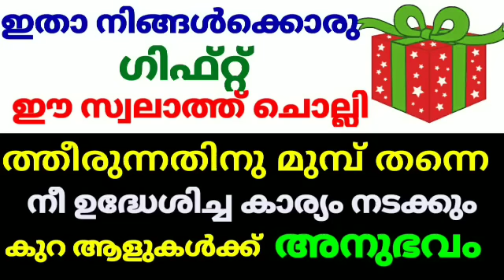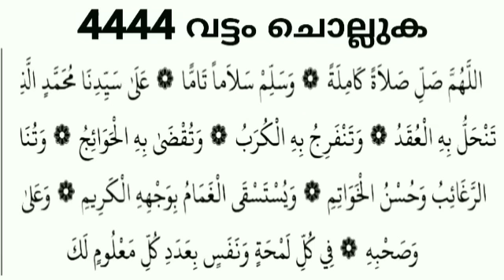ഈ സ്വലാത്ത് ചൊല്ലി ത്തീരുന്നതിനു മുമ്പ് തന്നെ നീ ഉദ്ധേശിച്ച കാര്യം നടക്കും കുറേ ആളുകൾക്ക് അനുഭവം